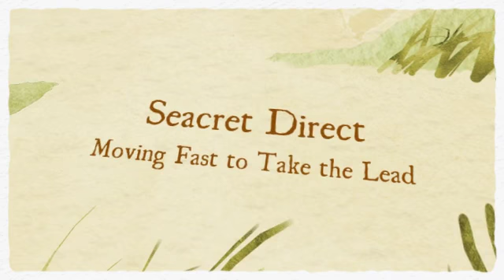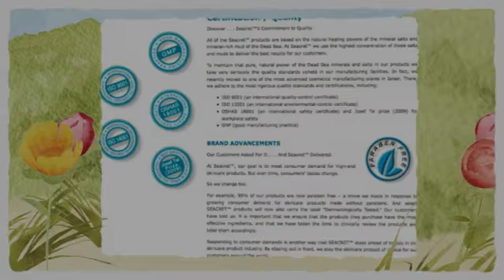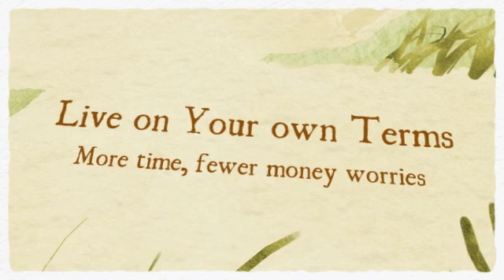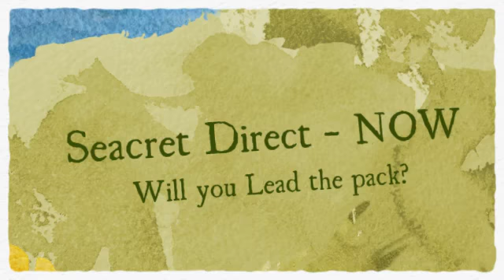"Seacret Review": Seacret Direct Overview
has a comprehensive "Seacret Direct Review".   This Seacret Direct Review is a snappy and fun pictorial review of Seacret Direct.

Seacret Direct is a very unusual new network marketing company.  It has the backing of a very successful retail business, Seacret Spa.   Seacret Spa has done half-a-billion dollars of sales, is in 600 locations in the US, and in 31 countries.    They fell in love with network marketing and have added Seacret Direct as yet another way to market their products.

Amazingly Seacret Direct Skin Care products at retail cost the same as the exact Seacret Spa product found in stores.   This is unheard of with Network Marketing products.   Normally network marketing prices are higher than can be found for similiar products in the stores.

Seacret Direct is so compelling that many seasoned and very successful network marketers are moving to Seacret.  For instance, Allison Lamarr, TIm Herr, Joshua Denne, John and Tiffaney Malott and more more.

We at DeadSeaDivas know that Seacret has fabulous dead sea products and stellar customer care.   We feel strongly that if you love these products, and work smart, hard, and consistently you will make money with Seacret Direct.

We hope you find what you are looking for with Seacret

The Tags:
"Seacret Review" "Seacret Direct" "overview" "Joshua Denne" "seacret direct review" MLM "network marketing" "dead sea"